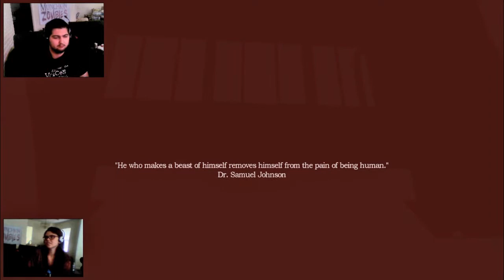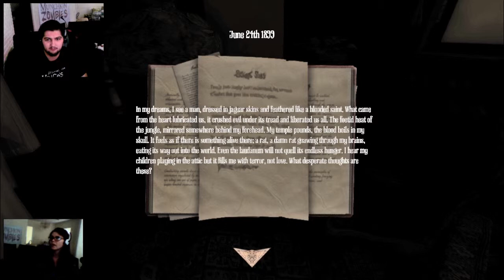Amnesia A Machine for Pigs part 1 (ALREADY IN THE ATTIC??????)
Here we go in to the depths of anmnesia, and nothing is complete without PIGS? Please enjoy me acting like a small child as we discover the hatred in the attic!

Beaverallure
Mistressmin